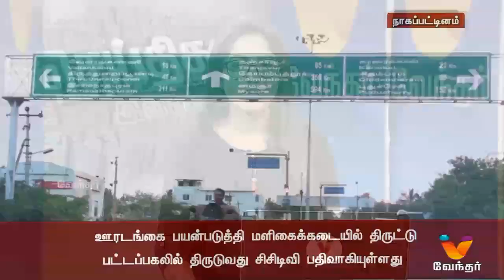ஊரடங்கை பயன்படுத்தி மளிகைக்கடையில் திருட்டு